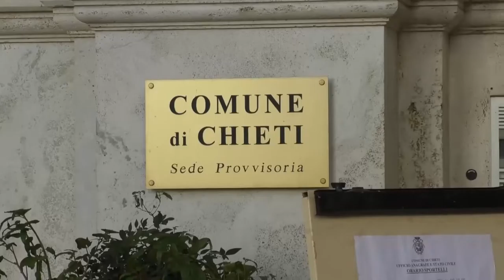Chieti. Pantalone: “Decisione di RCS non far passare il Giro a Chieti”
Sul mancato passaggio della carovana rosa del Giro d’Italia a Chieti si è aperta una polemica FdI- amministrazione comunale da dove però fanno sapere: “si tratta di una decisone di RCS”